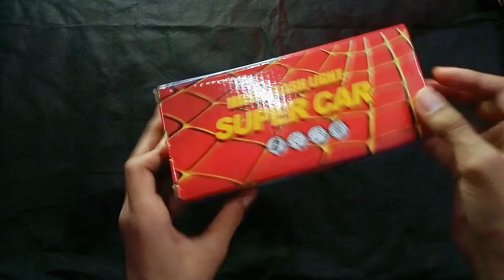SPIDERMAN CAR SET UNBOXING AND TESTING - Shan Toys TV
HEY WHATSUPP
 GUYS my name is shayan faisal and you are watching shan toys tv so lets get started
0:07 intro
0:13 WHAT you play the toys like educational toys electronic toys kids toys plastic toys puzzle toys and etc so is this topic my own youtube channel name SHAN TOYS TV you will search and then subscribe so in this channel i am gone a show you the many kind of toys reviews and there unboxing so you liked the toys so please check my youtube channel and alhumdulilah my shop is avalible so wha kind of toys you will buy our toy shop